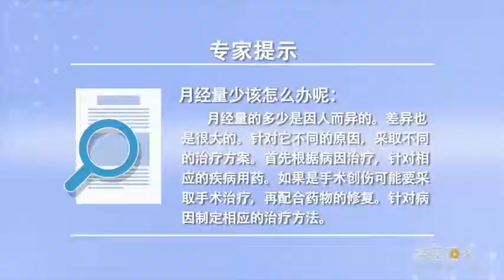月经量少该怎么办 张荣珠 北京天伦医院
正常的月经量的范围最少的5毫升，最多的80毫升。月经正常包括三大因素：一、周期正常。二、经期正常。三、经量正常。这三大因素都同时具备是女性朋友生殖健康的标志。月经量一直都少于5毫升的人叫月经量过少，月经量减少的原因：一、内分泌混乱、卵巢功能衰退、甲状腺的功能低下、高泌乳素血症、高雄多囊卵巢综合症等。二、子宫性因素。表现在子宫内膜的损伤甚至子宫宫腔粘连，还有内膜结核、内膜炎、上环、刮宫、避孕环也会减少月经量。三、长期的服用避孕药都会导致月经量减少。针对不同的原因采取不同的治疗方案，针对相应的疾病用药，如果是手术创伤子宫性的因素，可能要采取手术治疗去掉疤痕，再配合药物的修复，如果是因为上环可以把环去掉，针对病因制定相应的治疗方法可以采用中药去调理。

What to do with less menstruation
The range of normal menstrual volume is 5 ml at least, Up to 80 ml. Normal menstruation includes three factors: first, normal cycle. 2、 The menstrual period is normal. 3、 Normal menstrual volume. All of these three factors are signs of reproductive health of female friends. People whose menstrual volume is less than 5ml all the time are called menorrhagia, The reasons for the decrease of menstrual volume are as follows: 1. Endocrine disorder, ovarian function decline, hypothyroidism, hyperprolactinemia, polycystic ovarian syndrome, etc. 2、 Uterine factors. It is manifested in the damage of endometrium and even adhesion of uterine cavity, There are also endometrial tuberculosis, endometritis, upper ring, curettage, contraceptive ring will also reduce menstrual volume. 3、 Taking contraceptives for a long time will reduce menstrual volume. Different treatment plans are adopted for different reasons, For the corresponding disease medication, If it's a factor of uterine trauma, Surgery may be needed to remove scars, In combination with drug repair, If it is because the upper ring can be removed, Chinese medicine can be used to treat the disease.